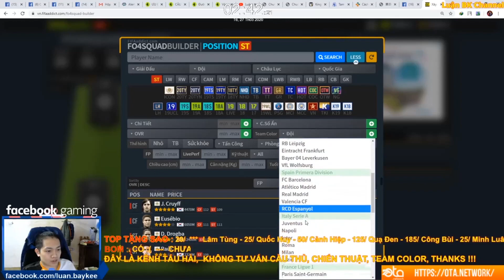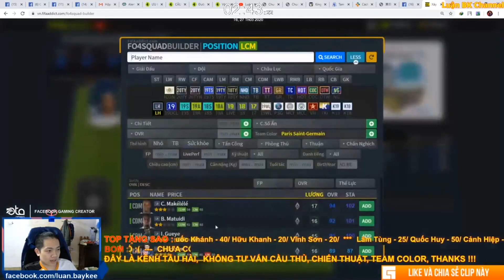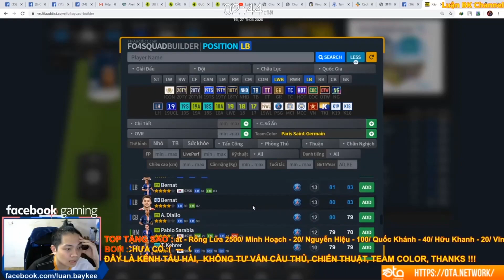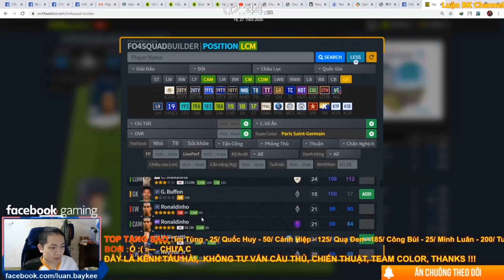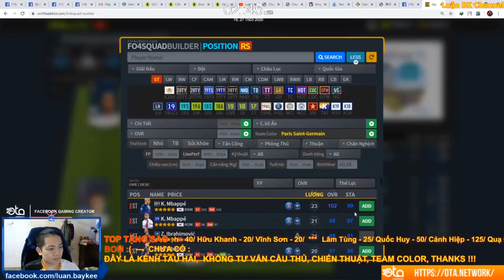Xây Dựng Team Color PSG Có LH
20h30 Hằng Ngày Luận BK Sẽ Live Điều Đặn Trên Fanpage FB BLV Luận BK Link Fanpage Luận BK Có Để Link Ở Bên Dưới R Nha AE :

Cấu Hình PC Hiện Tại Mình Đang Sử Dụng:
i7 8700
Z370
GTX 1070TI
Ram 16GB
SSD + HDD
Tản Nhiệt Nước AIO
Nguồn 650W
2 Màn LG